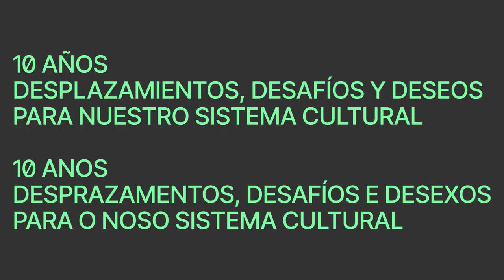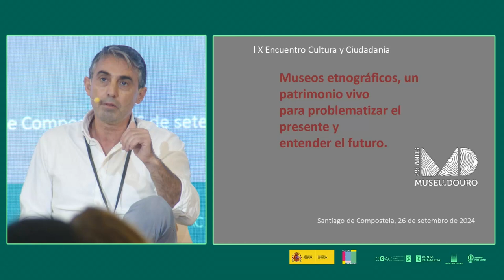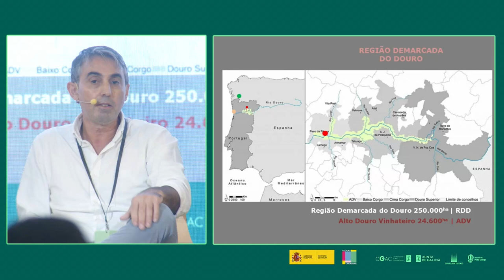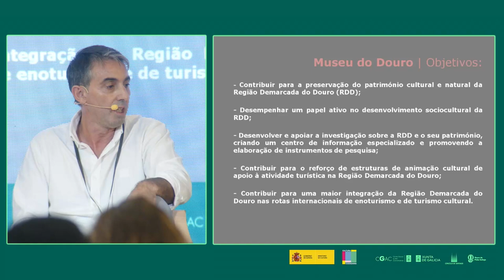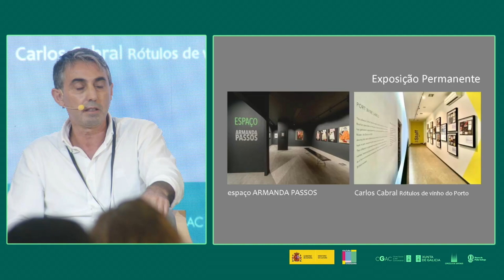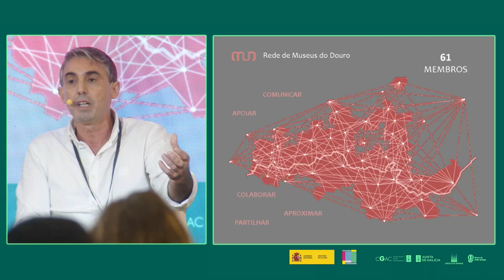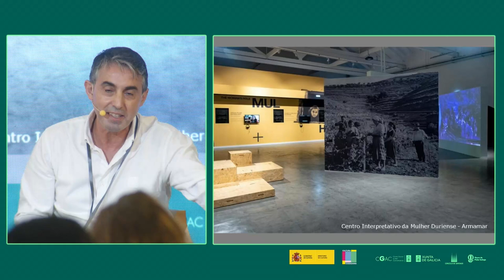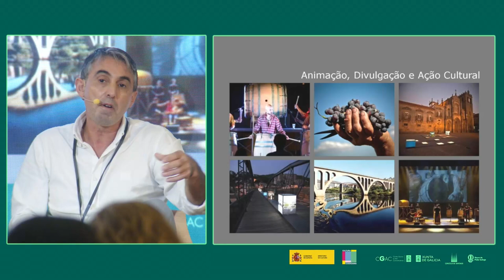Museos etnográficos, un patrimonio vivo para problematizar el presente y entender el futuro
10 años. Desplazamientos, desafíos y deseos para nuestro sistema cultural
24 – 26 de septiembre, 2024 | Santiago de Compostela
Debate. Museos etnográficos, un patrimonio vivo para problematizar el presente y entender el futuro. / Debate. Museos etnográficos, un patrimonio vivo para problematizar o presente e entender o futuro.
Intervienen:
-Manuel Vilar. Museo do Pobo Galego.
-José Luis Calvo Domínguez. Museo Etnográfico de Castilla y León.
-Luís Carvalho. Museu do Douro. Peso da Regua (Portugal).
-Modera: Luzia Oca González. Profesora ayudante doctora del Departamento de Filosofía e Antropoloxía de la Universidade de Santiago de Compostela.